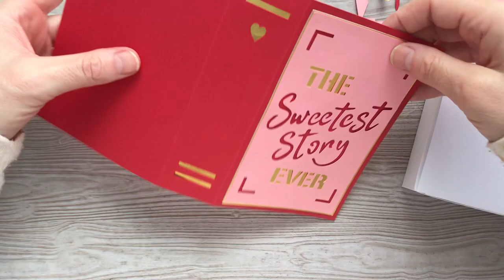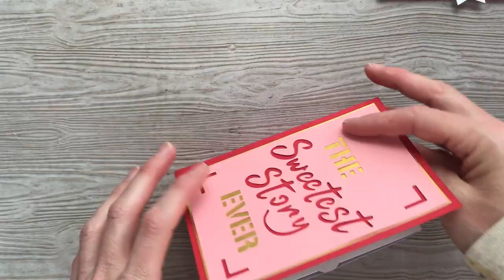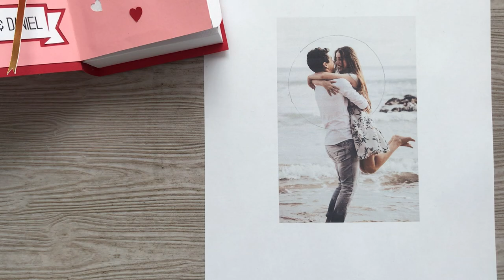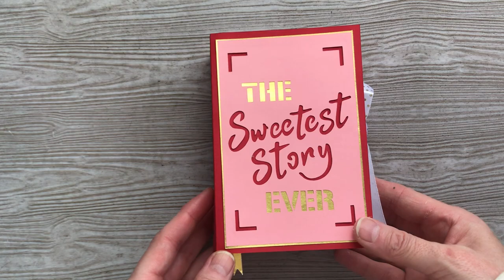Valentine's Day Book Gift Box Assembly Tutorial and svg Template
Valentine's Day Book Gift Box svg Assembly Tutorial and svg Template.
All music and design by Makamostudio.